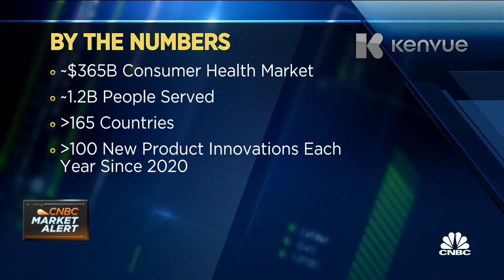Kenvue CEO Thibaut Mongon: We feel very good about the strength of our business model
Kenvue CEO Thibaut Mongon joins ‘Squawk on the Street’ to discuss the company's latest quarter, their new products in the market, and more.